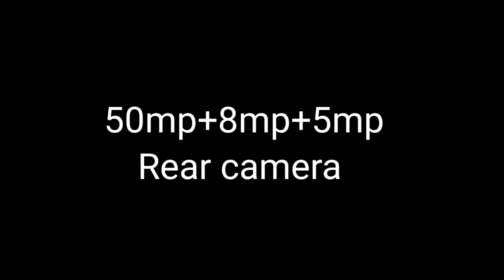new samsung galaxy A54 5G ,release date,camera,first look,specs, trailer,launch date, official video